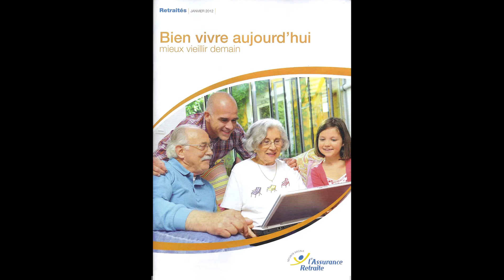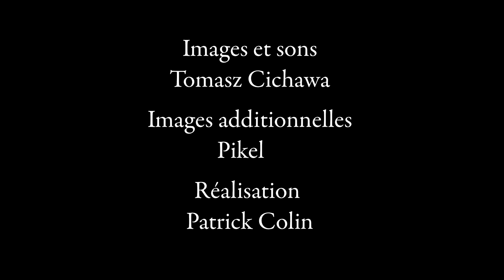Antonin Blankaert. CNAV.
Antonin Blankaert, Directeur par intérim de l'Action Sociale à la CNAV nous parle de la politique de la caisse nationale d'assurance vieillesse en matière de gestion du vieillissement. Une production Libertempo.tv